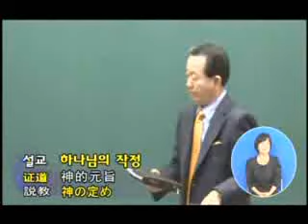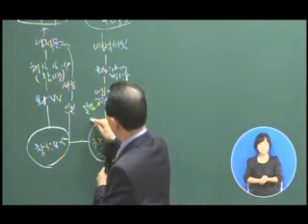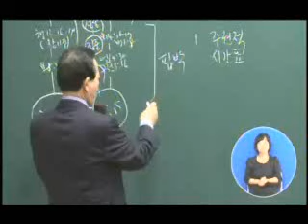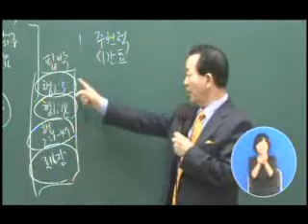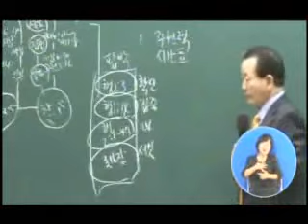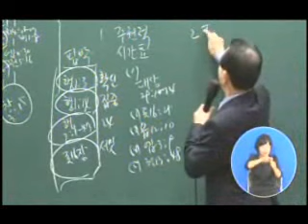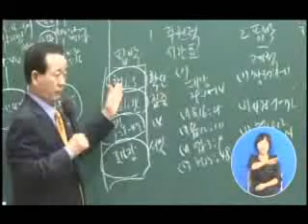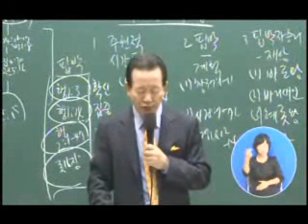89TKTHN/ Bài Giảng: Sự Định Sẵn Của Đức Chúa Trời